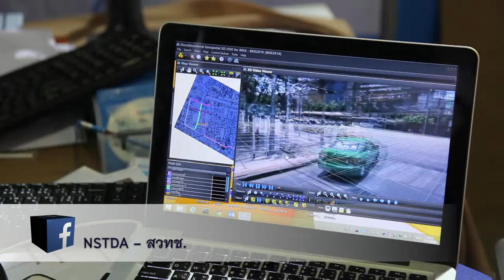พลังวิทย์ คิดเพื่อคนไทย ตอน ชุมชนปลอดภัย สังคมอุ่นใจ ด้วย Digital CCTV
รายการพลังวิทย์ คิดเพื่อคนไทย โดย สวทช. ครั้งนี้เสนอตอน ชุมชนปลอดภัย สังคมอุ่นใจ ด้วย Digital CCTV